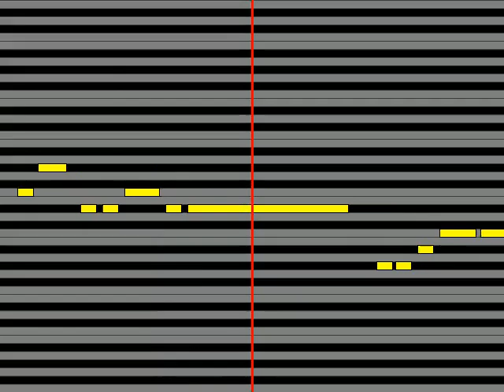【ガイドメロディ】 聖川真斗cv 鈴村健一、カミュcv 前野智昭、鳳瑛二cv 内田雄馬 Feather in the hand